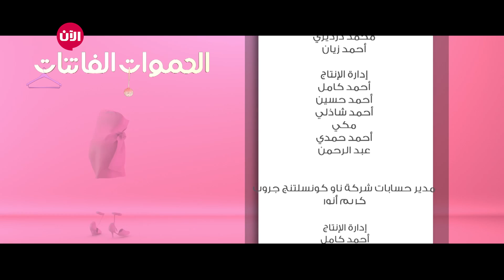الحموات الفاتنات: يوميات - الحلقة 14 : أريج تغني للبنات